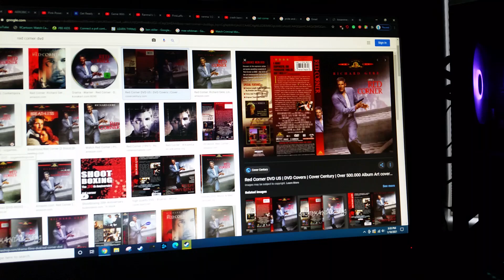do you have this dvd? #3